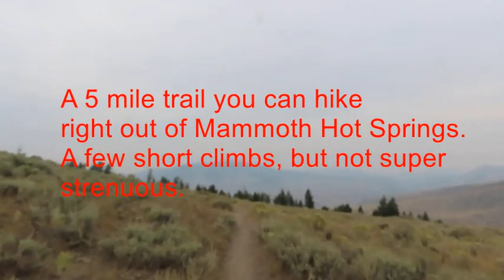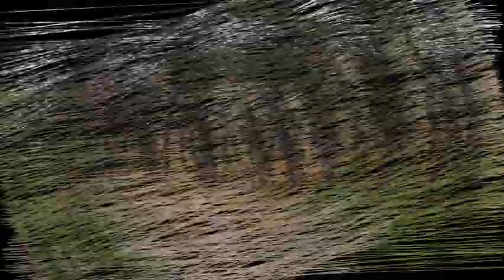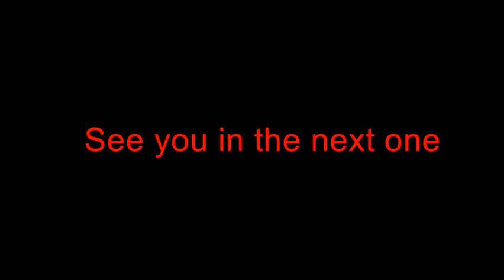Hiking Beaver Ponds Loop Trail / Yellowstone National Park / Grizzly seen near trail (October 2020)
Hiking Beaver Ponds Loop trail in Yellowstone National Park. A 5 mile trail you can hike right out of Mammoth Hot Springs.
A few short climbs, but not super strenuous.
A grizzly was seen near this trail right around the time of this hike, in mid-October 2020.
A surprise creature makes an appearance near the ponds!